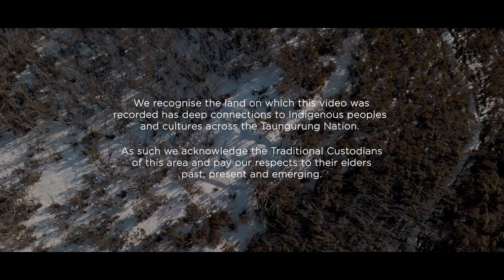NATURAL SELECTIONS # 004 - A Deep House DJ Mix to Work / Study / Relax to (Snow DJ Set)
Phoenix Manson performs a live Deep House DJ set at the Mount Buller summit of Alpine National Park.

Combining David Attenborough style nature documentary footage with the finest selection of house music, Natural Selections is a series of DJ sets designed to provide you with the perfect mood to work / study / relax.

Video credits:

DJ + Audio Engineer: Phoenix Manson
Drone Pilot + Videographer:  It’s A Feeling Creations
Video Editor + Colour Grading: Tyrone Jones
Additional Footage: Scenic Scenes

Please note that the music didn't affect the surrounding environment and was only heard from monitors at low volume alongside the artist and within the artist's headphones.

We recognise the land on which this video was recorded has deep connections to indigenous peoples and cultures across the Taungurung Nation. As such we acknowledge the Traditional Custodians of this area and pay our respects to their Elders past, present and emerging.

Tracklist:

00:00 Intro
00:30 Rüfüs Du Sol - Innerbloom
8:28 Tinlicker & Helsloot - Because You Move Me
12:30 Hayden James - Something About You
16:11 Kllo - Walls To Build (Mall Grab Remix)
22:17 Jason Burns - Back 2 You (Remix)
27:50 Jared Jackson - Deep Down (Meditation)
32:50 Detroit Swindle (feat. Mayer Hawthorne) - 64 Ways (Original Mix)
37:32 Human Movement (feat. Eliot Porter) - Run It By Me
41:15 Rapson (feat. Nathan Thomas) - Heat (Club Mix)
45:32 Steve Bug & Mr. V - The Long Run (Steve Bug Vocal Mix)
53:05 Outro